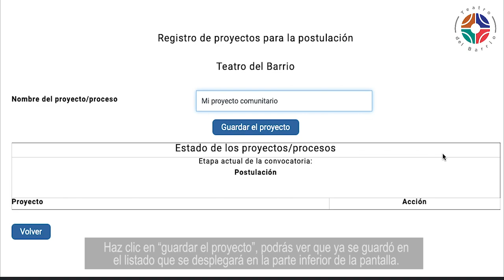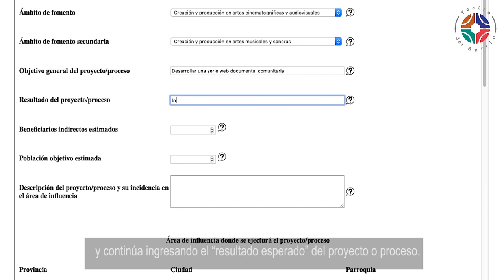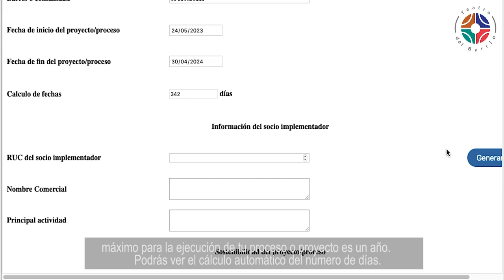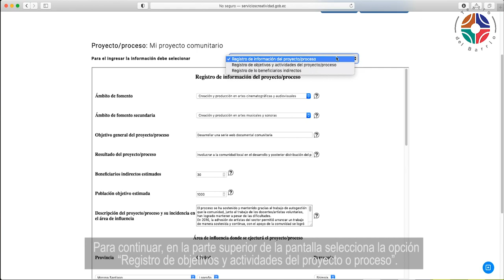TUTORIAL 2 REGISTRO DE PROYECTOS PARA LA POSTULACIÓN